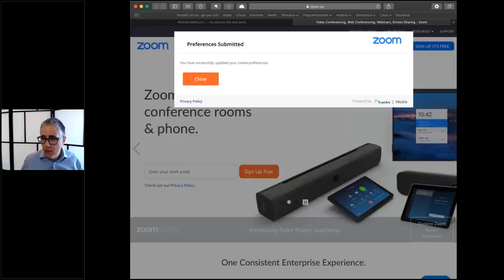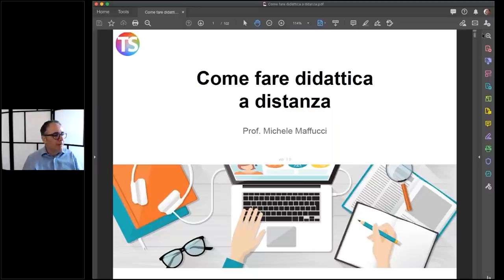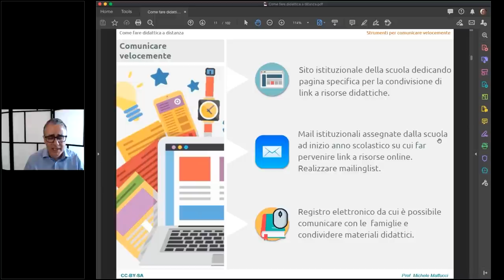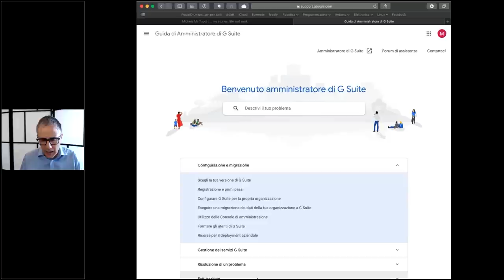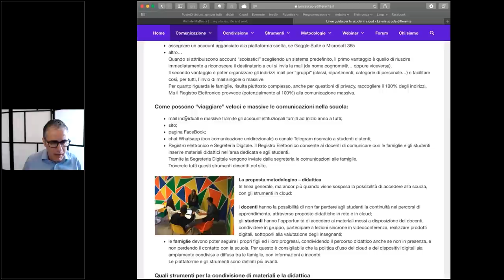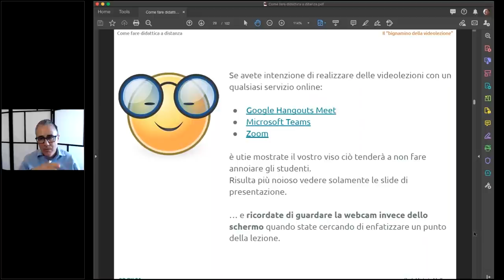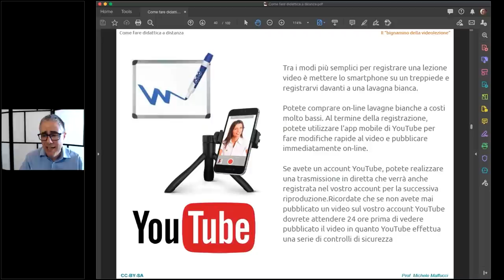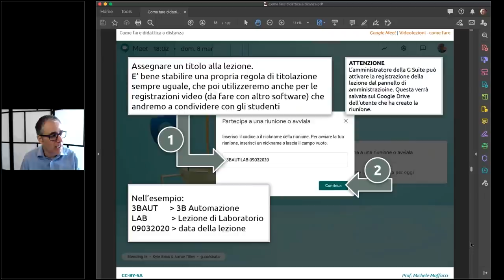Come fare didattica a distanza. Consigli e soluzioni. Primo incontro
Per supportare i docenti in questo difficile momento La Tecnica della Scuola lancia questa rubrica tematica dedicata alla didattica a distanza. Vogliamo contribuire a sostenere le scuole offrendo suggerimenti, risorse ed esperienze da condividere a tutta la comunità scolastica.
A cura di Michele Maffucci